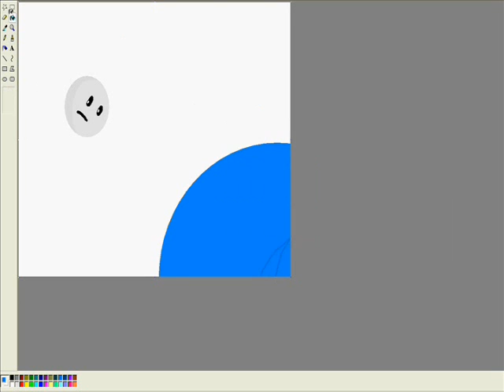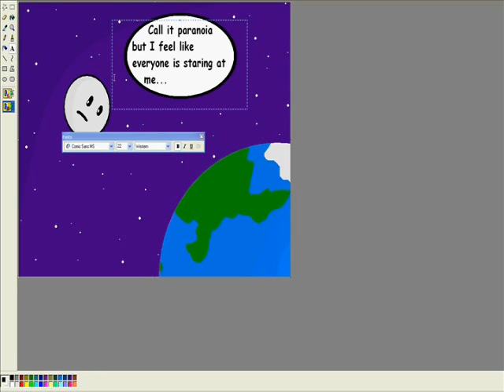Look at the Moon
you ever think the moon gets a little nervouse with everyone looking at it?

I put this on movie maker to speed it up, but i found that it was hardly neccesary since it only took about 2 or 3 minutes to do in real-time. in hindsight i gues si could have gone a littl emore crazy on detail but whatever, it just goes to show; comic strips and one line joke pictures are super easy to make from scratch on paint.

Oh and the music is from Paper Mario the Thousand Year Door in case your curious